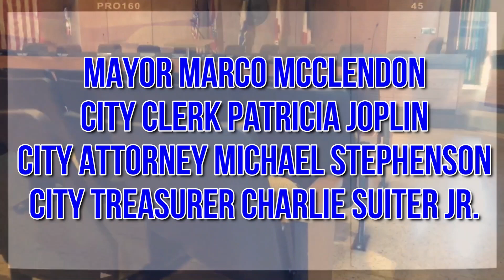West Memphis City Council Meeting 03/21/2024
The West Memphis City Council meets every month on the 1st Thursday at 1:00 PM and the 3rd Thursday at 5:00 PM.